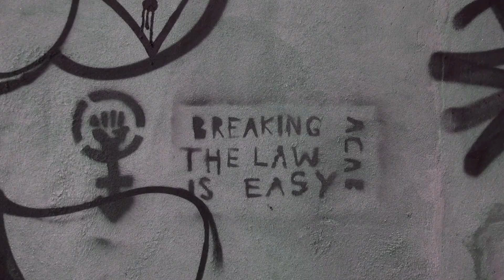Culture Vultures - Reflection (feat. Hollie Singer & Dai Pump$)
Video by Hollie Singer

Produced by Hagie